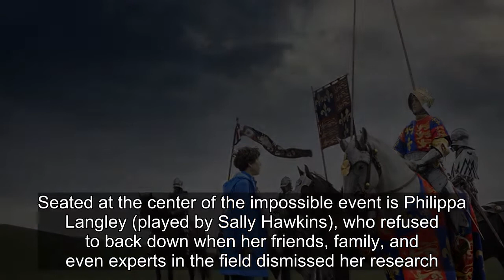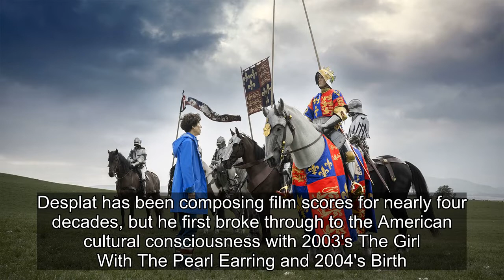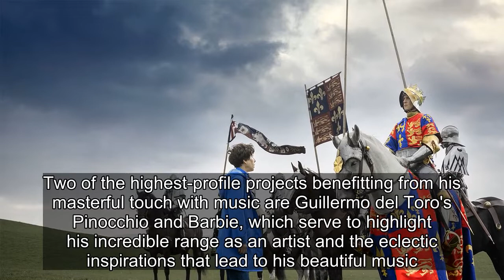Preview A Thrilling Alexandre Desplat Track From The Lost King [EXCLUSIVE]